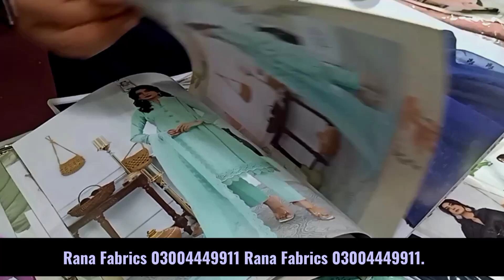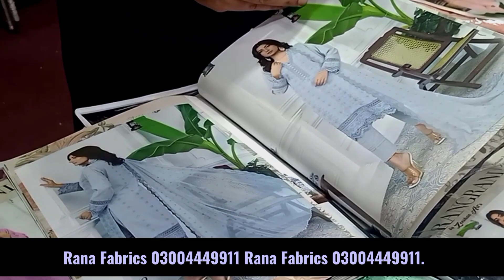Original Fancy breez karandi suits of Rangrani Available @RanaFabrics | Best Fancy Branded suits